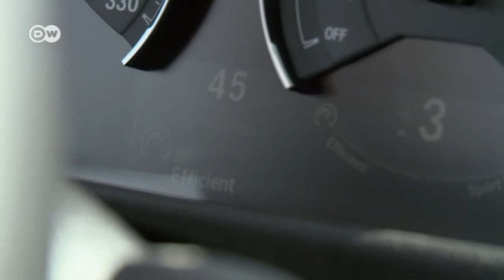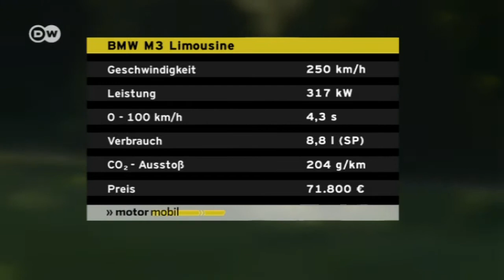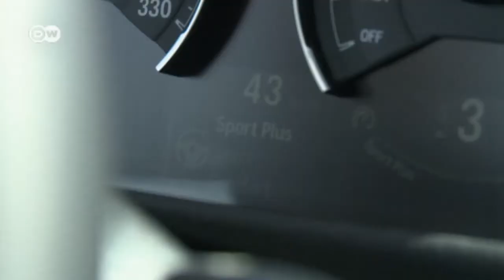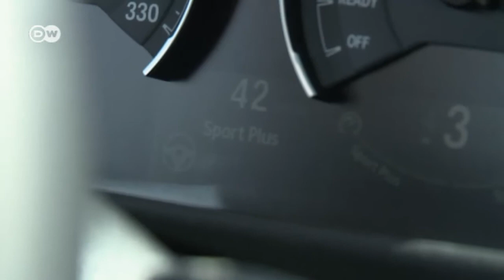Brachialer Sound für maximalen Fahrspaß | Motor mobil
Mit Einführung der 4er Baureihe hat BMW seine Modelle neu strukturiert: mit geraden Zahlen werden ausschließlich Coupès bezeichnet, mit ungeraden Zahlen Limousinen. Auch die besonders sportlichen M-Modelle folgen nun dieser Neuordnung.Nach vier Generationen M3 Coupé ist daraus das M4 Coupé geworden. Platz für einen neuen M3 - erstmals in Limousinen-Form.